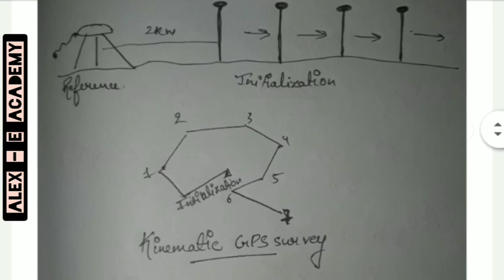Geomatics | Module 4 | Revision Based on Previous Year University Questions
Geomatics - CE 307

| Module 4 |

Revision Based on Previous Year University Questions

|  GPS Surveying |